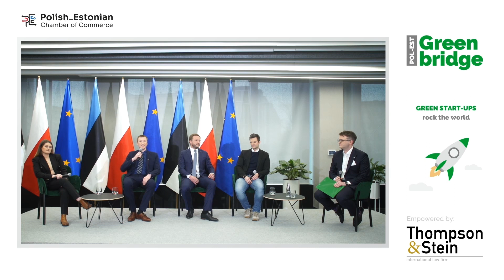Pol-Est Green Bridge - conference summary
04/05/2021 we had the honor to participate in the Pol-Est Green Bridge conference. The main topics of the event were: eco investments, green star-ups and cooperation between Poland and Estonia on the field of green transformation. The honorary guests were the President of The Republic of Estonia - Kersti Kaljulaid, and the President of The Republic of Poland - Andrzej Duda. During the conference we had an opportunity to listen to a debate among the  biggest companies of the energy sector from both countries. We present above the summary of the event.